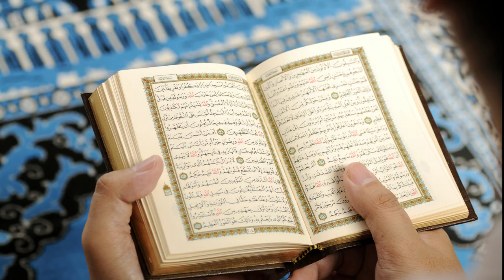রমজানের গুরুত্বপূর্ণ কিছু আমল